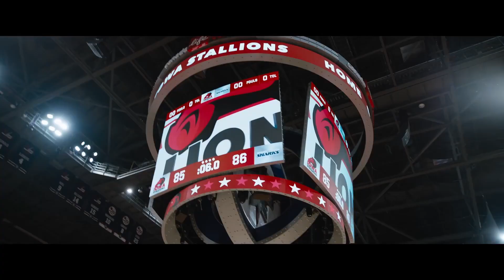Champions - Official Trailer (2023) Woody Harrelson, Ernie Hudson, Kaitlin Olson, Matt Cook